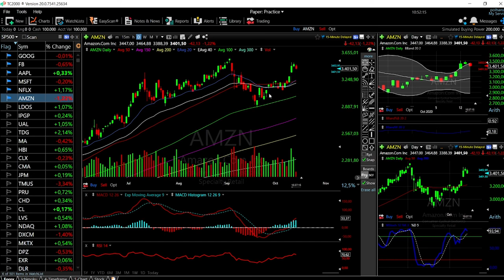Tech stocks (Facebook, Amazon, Apple, Netflix, Tesla, Microsoft and Google) forecast October 15